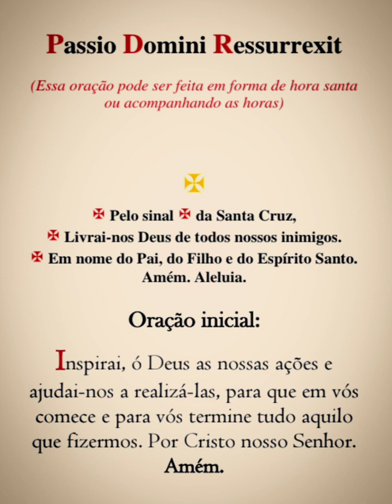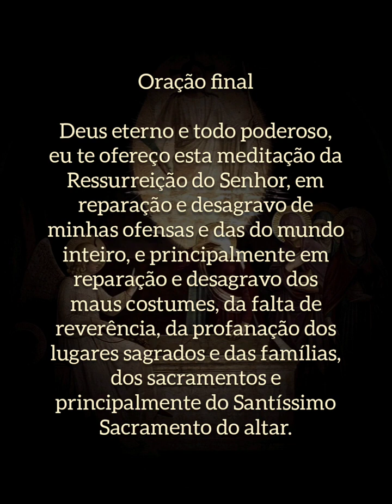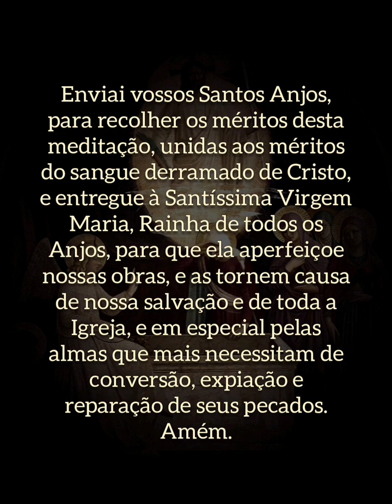Passio Domini Ressurrexit - 2ª Hora (21h)